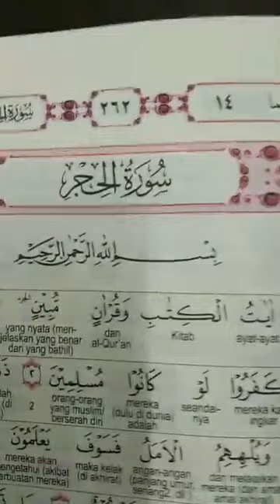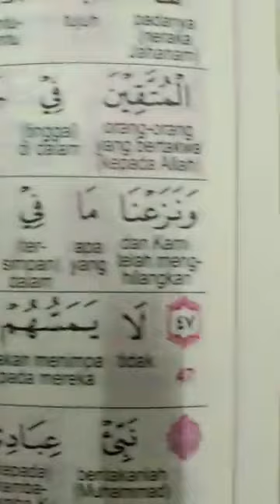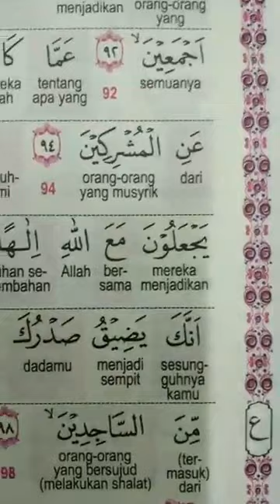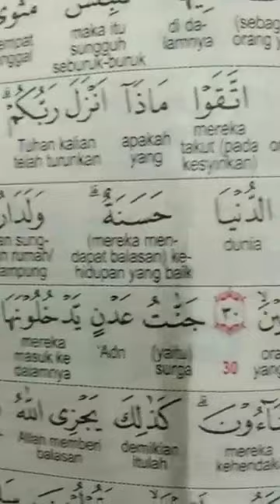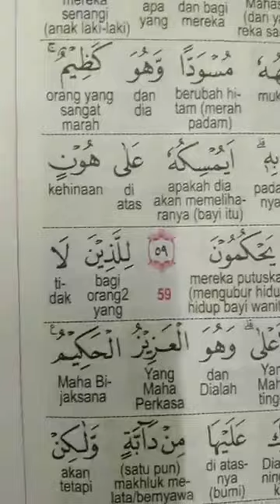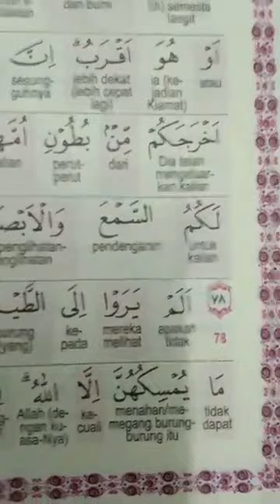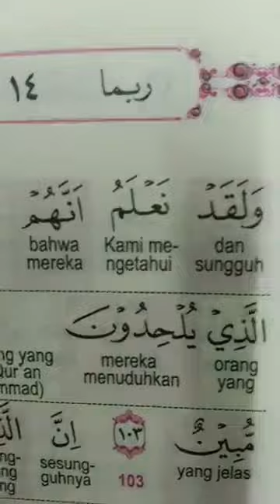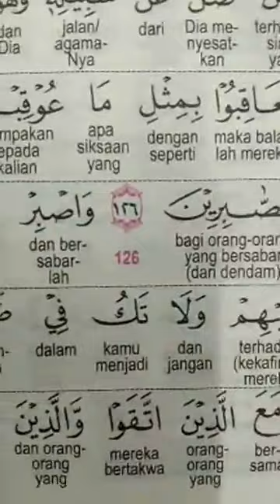JJuz 14 recited by Mahmud Fathi al Malaysia on 14th of Ramadhan 1441/2020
Juz 14 recited by Mahmud Fathi al Malaysia on 14th of Ramadhan 1441/2020.

for more information on Quran recitation and Islamic education.